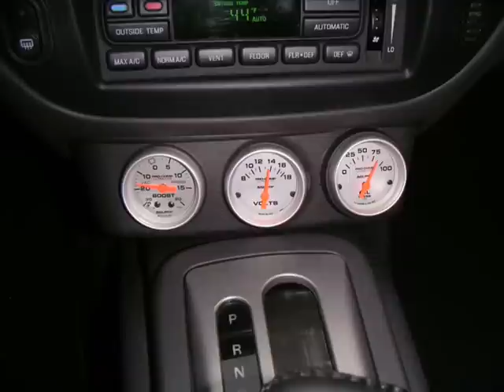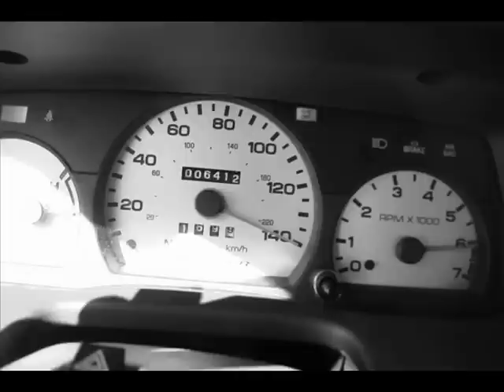Big Marauder Vid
Tribute to the Mercury Marauder